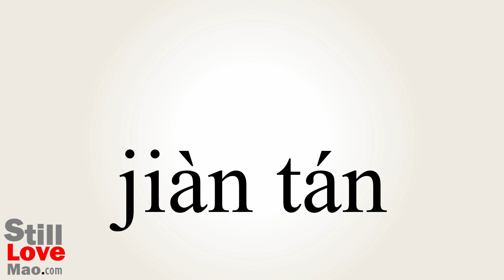How to Say Volubility in Chinese